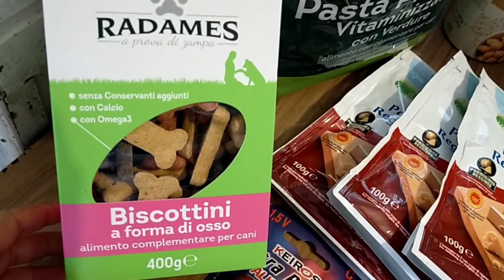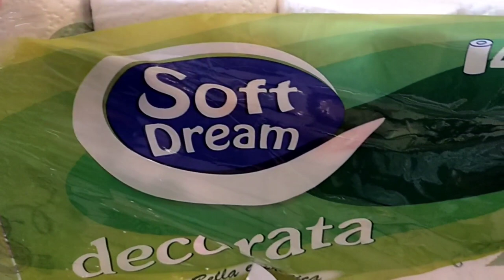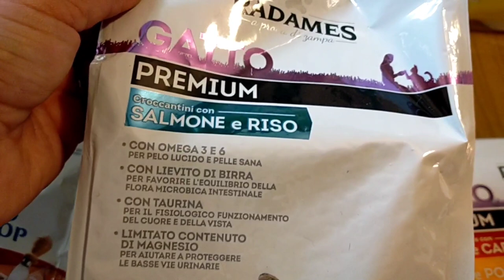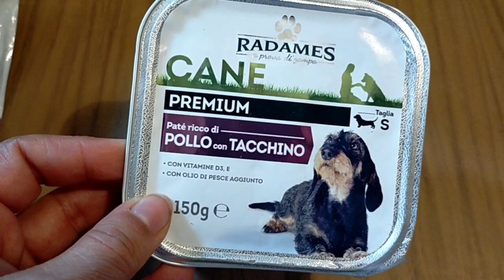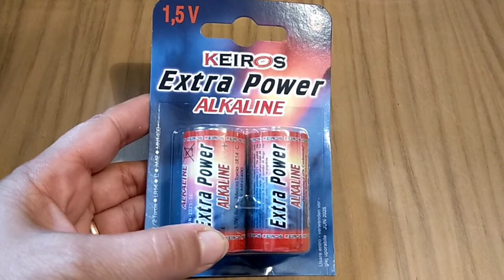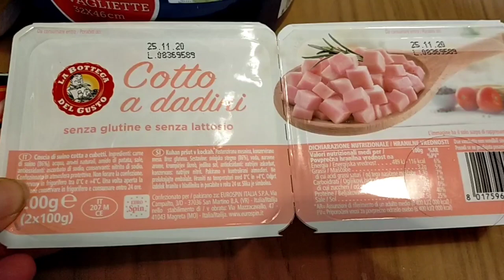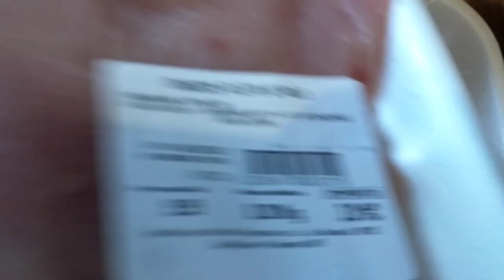🛒SVUOTA LA SPESA EUROSPIN #57 🛒 COCCOLIAMO UN PO' IL MICIO E I CAGNOLINI ❤️